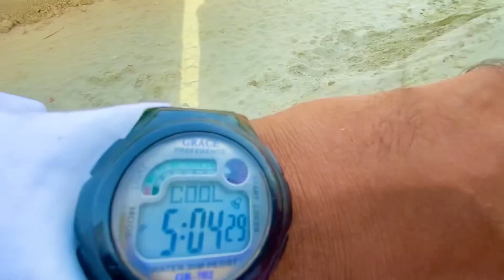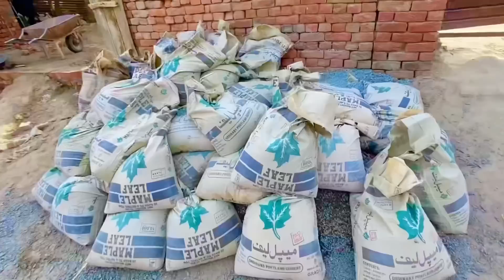Pakistani village family vlogs 2025 New